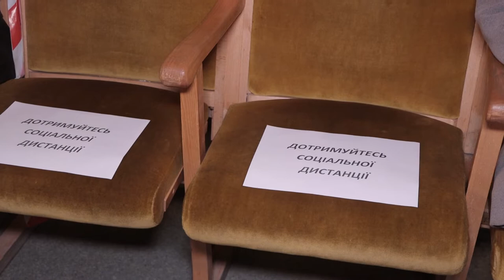В Одесі відзначають День працівників житлово-комунального господарства